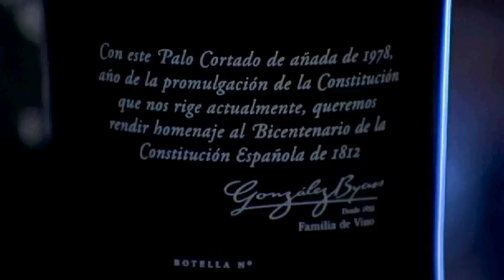Añada 1978 Conmemorativa Constitución de Cádiz